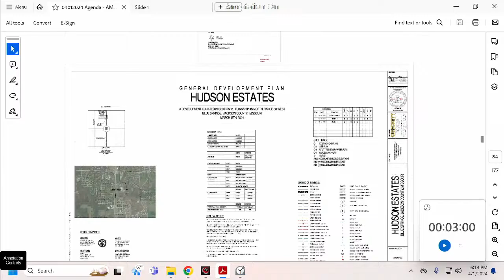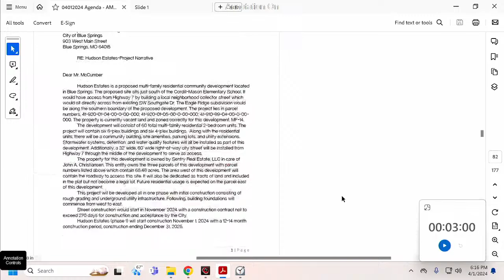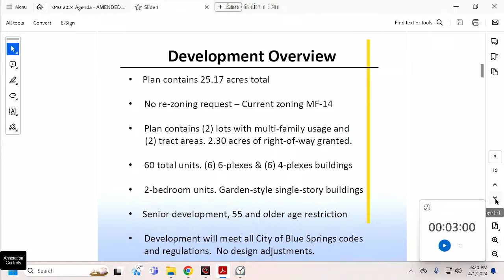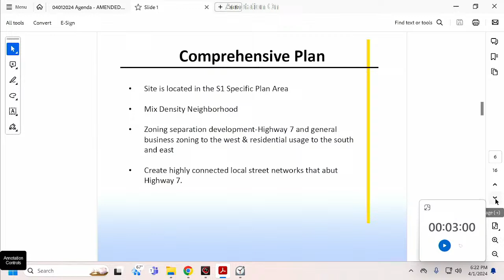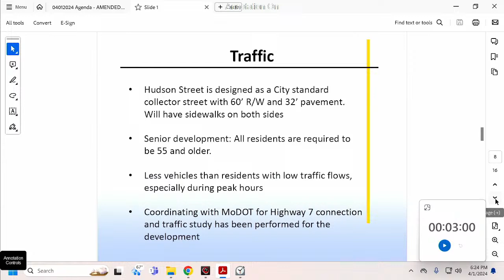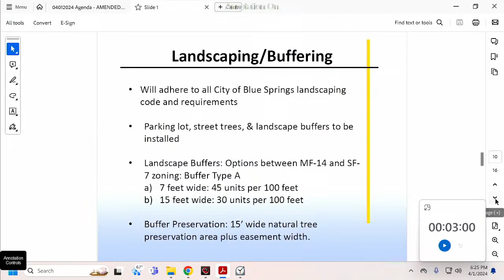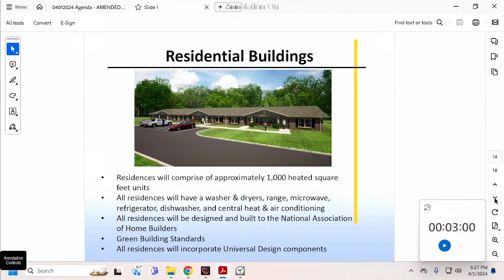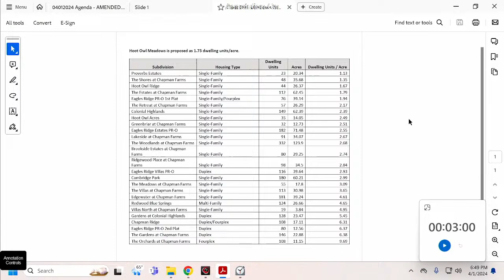City of Blue Springs, City Council Meeting - April 1, 2024